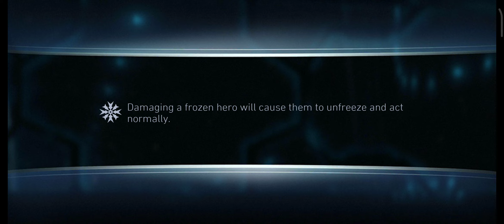Sub Boss THE FLASH ⚡ Solo Raid Event Fights ☠️ InJustice 2 Mobile Gameplay